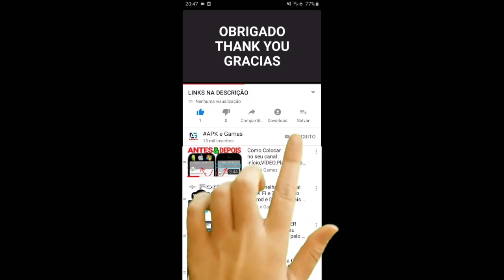Subway surfers San Francisco vs Om Nom Run Gameplay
Se junte à perseguição mais ousada!

Um aplicativo Universal com gráficos HD otimizados.

Por Kiloo e Sybo.

Talking Tom Gold Run new update CHRISTMAS vs On Nom Run new update CHRISTMAS Santa Tom vs Santa Nom GAMEPLAY

Conheça o Papai Nom! Om Nom descolou uma fantasia de Papai Noel, enfeitou uma árvore de Natal, preparou presentes para todos os amigos e agora dispara rumo a uma nova aventura para espalhar felicidade pelo mundo!
Ajude o Papai Nom a cumprir todas as missões, passar por todos os obstáculos e trazer alegria de ano-novo a Nomville, à floresta mágica e até à estação espacial!

Corra rumo à vitória em Om Nom: Run, o novo jogo dos criadores de Cut the Rope!

Divirta-se com Om Nom e Om Nelle em uma corrida cheia de perigos pelas ruas de Nomville: evite os obstáculos, use melhorias para abrir caminho e desbloqueie novos personagens do universo de Cut the Rope!

TALKING TOM GOLD RUN Especial de Natal EVENTO Maravilhas de inverno virando as cartas da sorte DESBLOQUEADO angela genio vs tom aquático vs TUBARÃO hank vs Neon Rush Event Cyber Angela vs Hyper Tom vs roy RACCOON
Talking Tom Gold Run Halloween 2021 Mummy Tom vs Witch Angela vs Astronaut Tom vs Unicorn Angela
New update Talking Tom Gold Run Christmas Neon Rush Event vs MAGIC WISH Event Valkyrie Angela vs Genie Angela Cyber Angela vs Hyper Tom vs Raccoon

Talking Tom corrida do ouro nova atualização de natal  evento corrida do futuro desbloqueando hiper tom vs ciber angela

Novidades

PREPARAR, APONTAR, REGUE!
Pegue gotas e regue sua própria árvore em um incrível evento ecológico. Desbloqueie o Super Tom, a Super Angela e outras recompensas à medida que avança.
BOA SORTE!

Descrição

Swamp attack,
Outfit7 games,